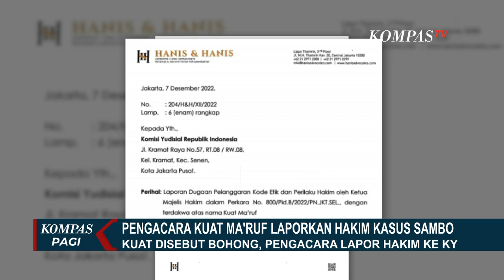Tanggapi Laporan Pengacara Kuat Ma'ruf, Komisi Yudisial Beri Tanggapan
JAKARTA, KOMPAS.TV - Tim Kuasa Hukum Kuat Maruf melaporkan Ketua Majelis Hakim, Wahyu Iman Santoso ke Komisi Yudisial.

Tim Kuasa Hukum Kuat menilai, hakim telah menyebut kliennya kerap berbohong di muka sidang.

Laporan dugaan pelanggaran kode etik dan perilaku Hakim Ketua Majelis Wahyu Iman Santoso pun telah dilayangkan ke Komisi Yudisial.

Dalam surat, Tim Kuasa Hukum Kuat menyebut sikap dan perilaku hakim yang diduga melanggar etika telah disiarkan secara luas dan dipublikasikan di sejumlah media.

Hal ini tidak hanya berdampak negatif terhadap kredibilitas yang bersangkutan akan tetapi juga berpotensi merusak kredibilitas dan independensi institusi pengadilan.

Komisioner Komisi Yudisial, Ziyadh Khadafi membenarkan adanya laporan masuk dari Pengacara Kuat Maruf.

Komisi Yudisial akan menindaklanjuti laporan tersebut untuk membuktikan benar tidaknya ada pelanggaran yang dilakukan Majelis Hakim di persidangan pembunuhan berencana terhadap Yosua.

Ziyadh memastikan pemeriksaan soal dugaan pelanggaran yang dilakukan Majelis Hakim tidak akan mengganggu proses persidangan yang sedang berlangsung.